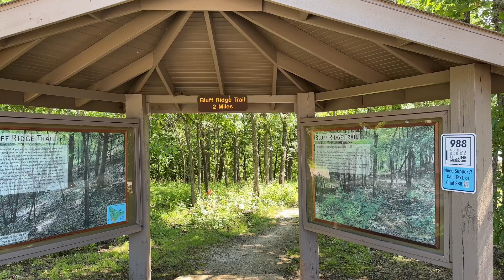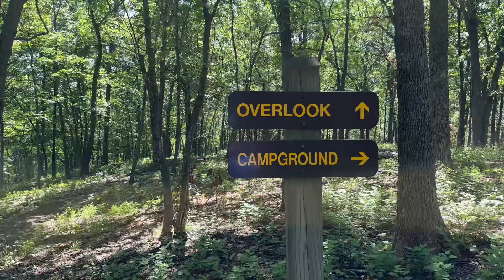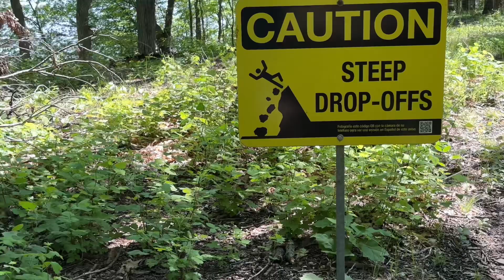Bluff Ridge Trail Completed Hike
We walked the complete trail. Beautiful views.